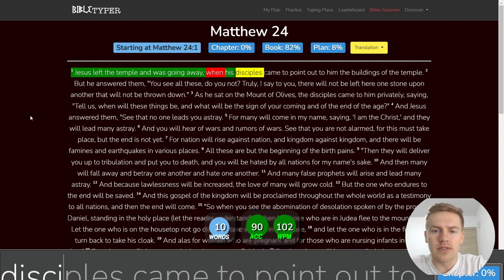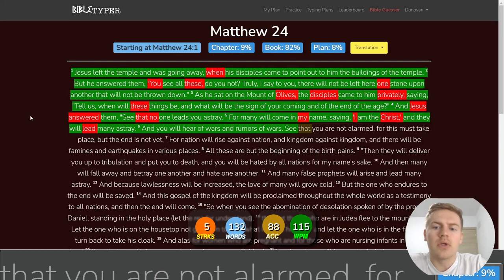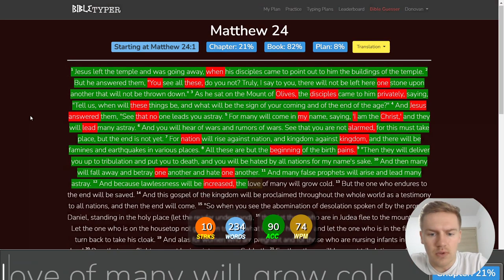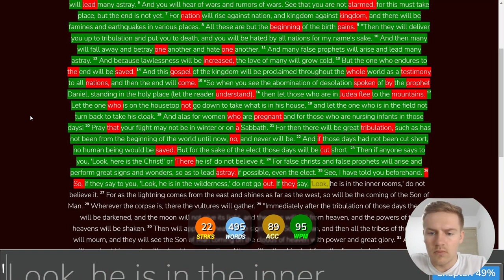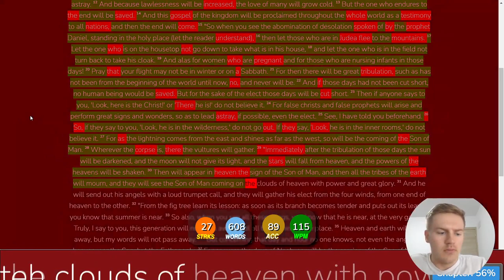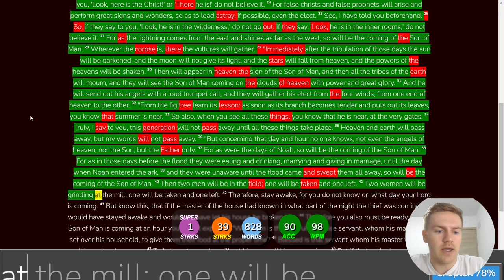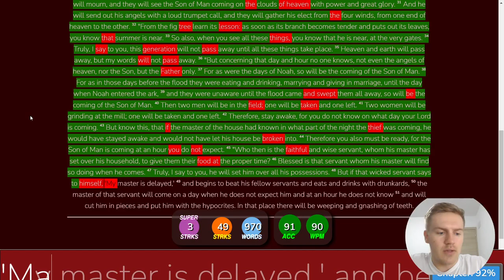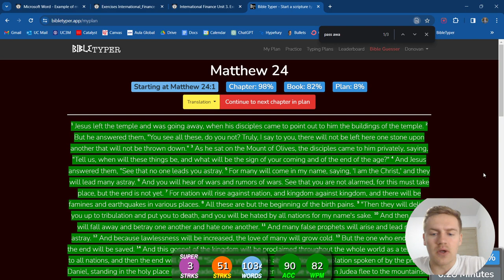Day 23 of Typing the Bible - Matthew 24